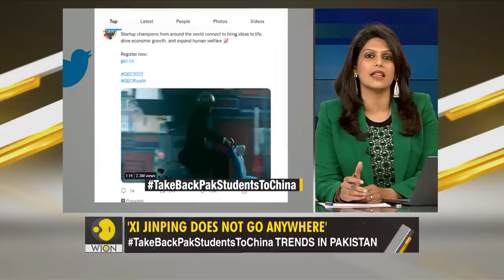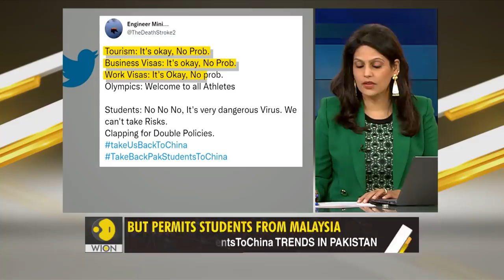Gravitas: Pakistan's FM caught mocking Xi Jinping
Pakistan's Foreign Minister Shah Mahmood Qureshi has been caught on tape mocking Chinese President Xi Jinping. A Pakistani student confronted him over China's travel ban. Qureshi told him 'Even Xi Jinping doesn't go anywhere'. Palki Sharma gets you a report.